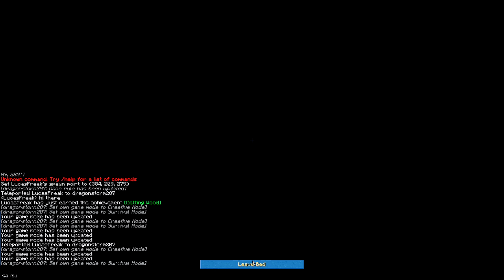THE START OF A NEW ADVENTURE! (The Minecraft Misfits Episode 1)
This marks the beginning of a new series on my channel, a series called "The Minecraft Misfits"! Let me know what you think of it down below! Also, I apologize for the black screen at about 19 minutes. I believe it was due to a rendering error. Anyways, enjoy!

If you enjoyed the video, please leave a "Like" as it would really help me out!
•Song used for my intro: Xasio - Frequency
hd videos 1080p
skype
steam
pc games
skype video call
skype laughing chain
top pc games
minecraft
good pc games
minecraft hunger games
fun pc games
steam games
games
hd
how to skype
skype laugh chain
team fortress 2
cool pc games
best steam games
new pc games
scary pc games